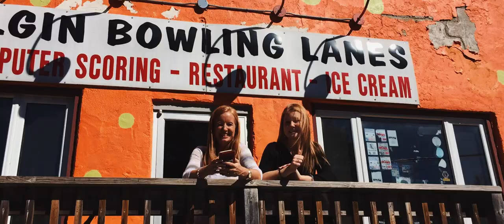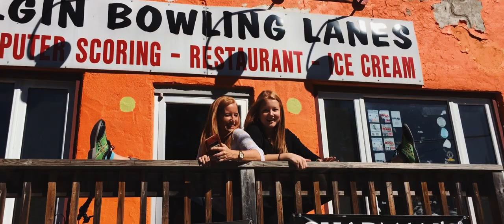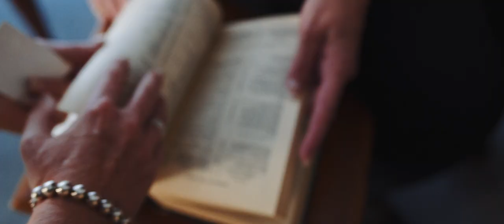Grandma's 80th Birthday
Happy birthday Grandma. We love you.

Location: (Westport & Portland) Ontario

Kit:
iPhone, Sony A7Sii, glidecam hd2000, various canon and sony lenses.
Music: Beta Radio - Monument Cinematic Version , Bee Gees - How Deep Is Your Love

Camera: Felix Pennell/Steve Pennell
Edit: Felix Pennell